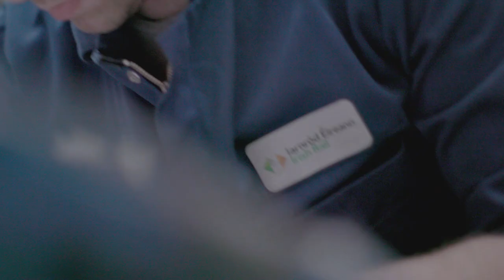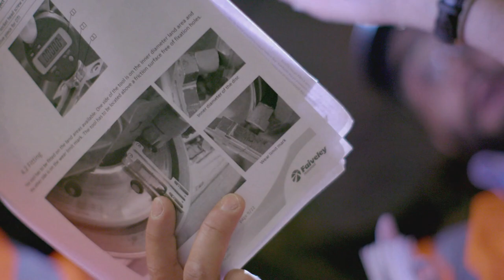Faiveley NeoFlexx® Disc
Faiveley NeoFlexx® Disc was exhibited at Innotrans 2016. The new generation of axle-mounted brake disc designed for high duty applications.